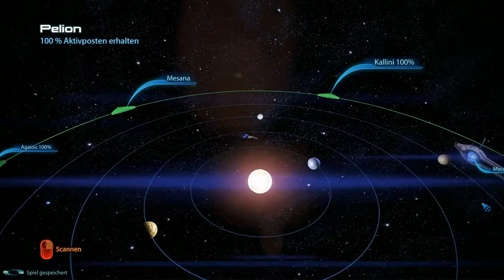#111 Mass Effect 3 [Deutsch][Blind][DLC: Vorbereitung Citadel] - Landurlaub endlich!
|Endlich mal Urlaub vorm Galaxie retten!|

Pro Proteaner? Endlich haben wir etwas Landgang auf der Citadel und klappern erstmal alle Crewmitglieder ab. Der Erst ist Proti unser Protheaner mit dem wir ein wenig die Mengen anheizen. Als nächstes treffen wir Samara und wünschen nochmals unser Beileid...
Bailey redet auch noch ein wenig und zu guter letzt für heute reden wir noch mit Miranda.

Wen treffen wir wohl noch? Weiter gehts im nächsten Part!